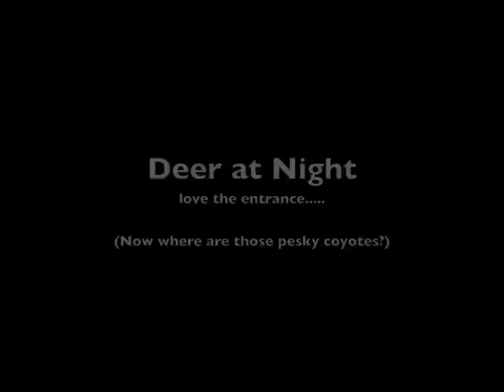Deer at Night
A deer stops at night on a woodland path.
Fairview, North Carolina - Buncombe County